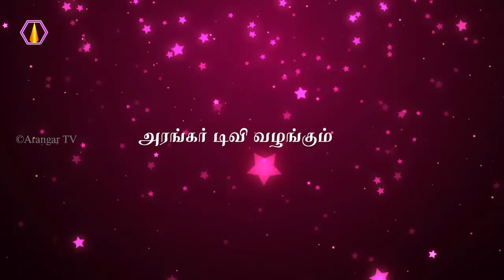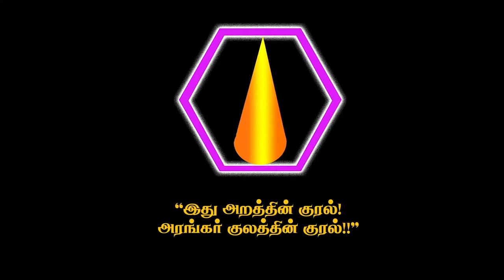என் வாழ்க்கையின் முன்னேற்றத்திற்கு வழிவகுத்தவர் "ஓங்காரக்குடிலாசான்"